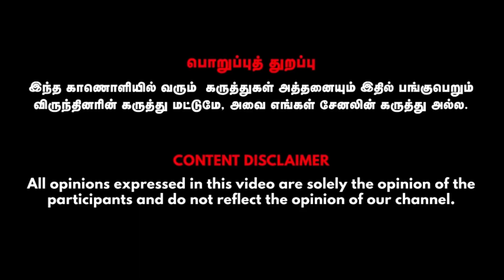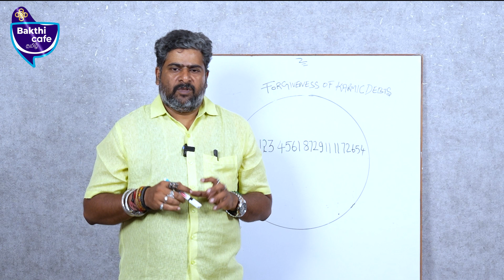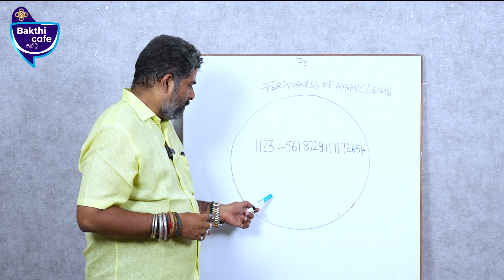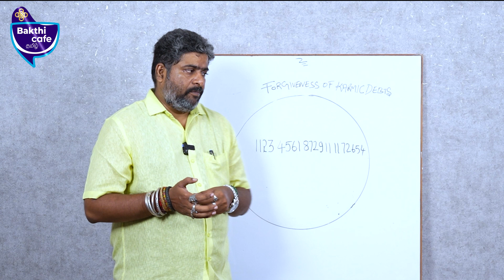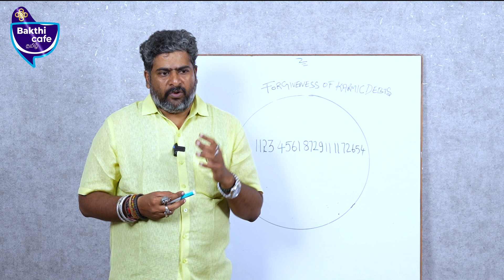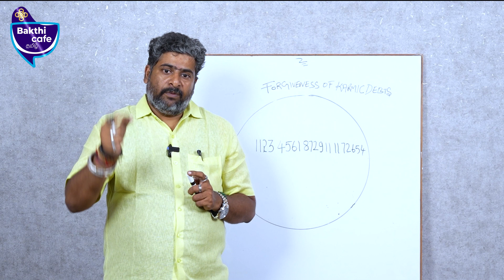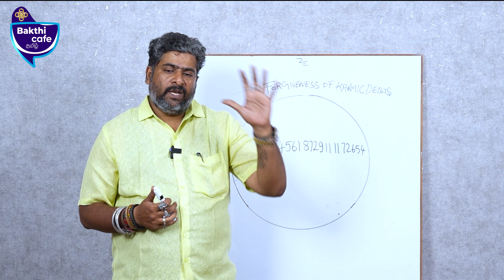வாழ்க்கைல அடிமேல் அடி விழ இதுதான் காரணம் ! | Karma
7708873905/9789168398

ஆன்மீக தேடலுக்கும் ...அருள் தரும் நல்வாழ்விற்கும்... ஏற்றம் தரும் Bakthi Cafe Tamil.
எல்லா நாளும் இனிய நாளே..!